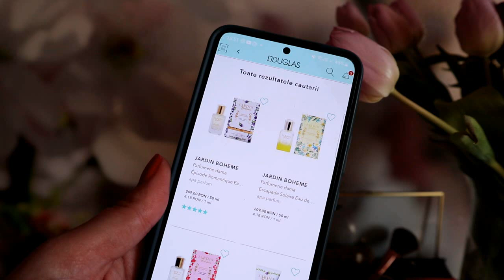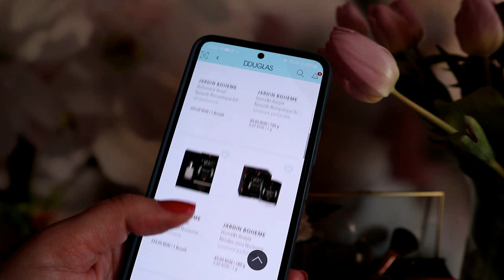La pas prin parfumerii | Lansari noi Zara, My Geisha si altele | Ce mi-a atras atentia?